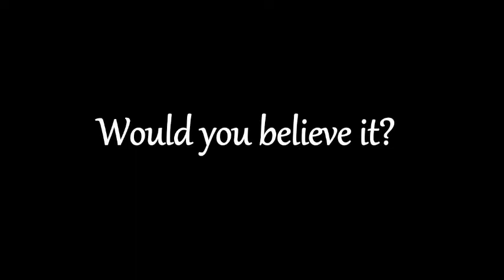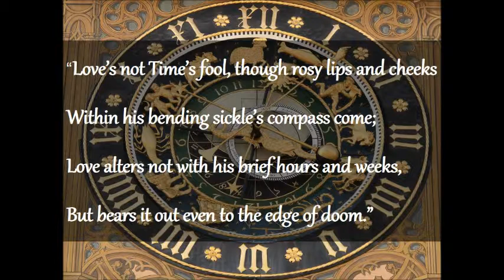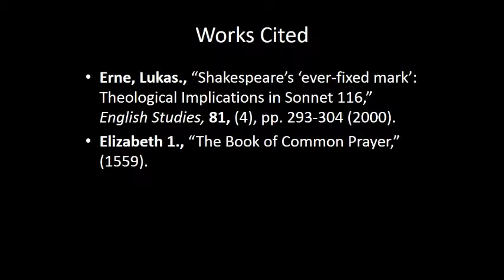Sonnet 116: A Theological Love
Slide 2: Attribution 2.0 Generic
Picture by Jeff Belmont on Flikr
No changes were made

Slide 4: Attribution-NonCommercial-ShareAlike 2.0 Generic

Slide 5: Attribution-ShareAlike 3.0 Unported
Picture by Jina Lee

Slide 6: Attribution-NonCommercial 2.0 Generic
Picture by Giorgio Minguzzi
No changes

Slide 9: Attribution-NonCommercial 2.0 Generic
Picture by Ville Miettinen
No changes

Slide 11: Attribution-NonCommercial-ShareAlike 2.0 Generic
Picture by ed_needs_a_bicycle
No changes

Slide 12:  Attribution-NonCommercial-ShareAlike 2.0 Generic
Picture by keeva999
No changes

Music
Attribution-NonCommercial-ShareAlike 3.0 Unported
Anterograde
Made it shorter

Con Brio Trio
No changes